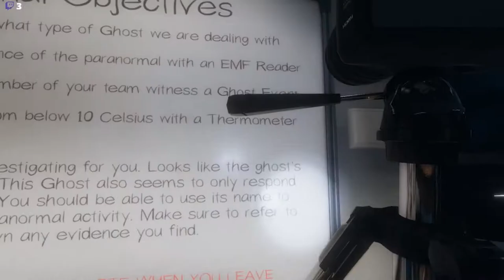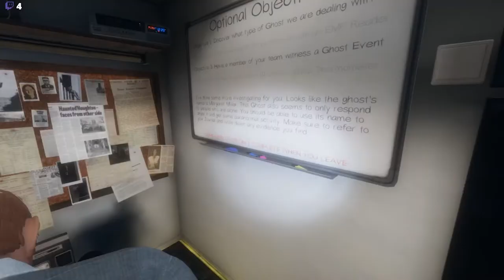Case 66 Margaret Miller and the "Haunted Kitchen"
Clip from my twitch stream